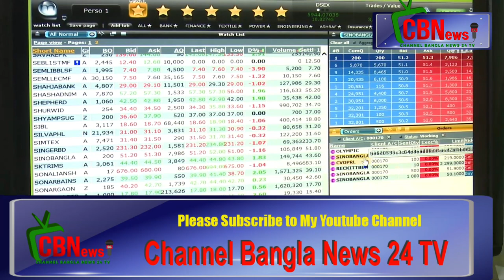ব্যাংক খাতে তারল্য সংকট চলছে-Channel Bangla News 24 TV- on You tube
এখন নগদ টাকার সংকট। নিয়ম মানতে গিয়ে ছোট ব্যাংকগুলোও পারছে না ঋণ বিতরণ করতে। এমন সংকটে বাণিজ্যিক ব্যাংকগুলো উচ্চসুদে কেন্দ্রীয় ব্যাংকের কাছ থেকে বিশেষ রেপোতে অর্থ ধার নিচ্ছে